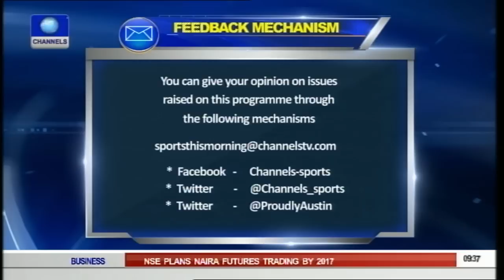Boxing In Nigeria: Coach Konyegwachie Wants More Support 25/06/15